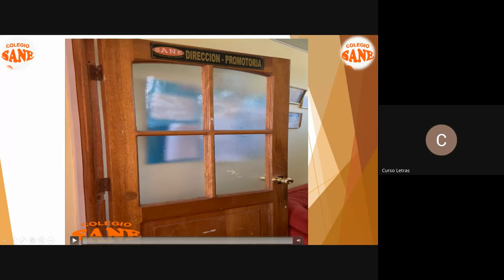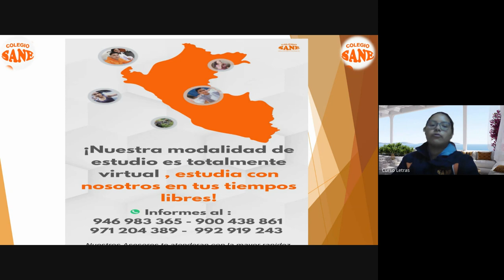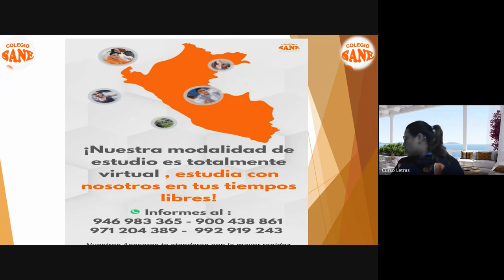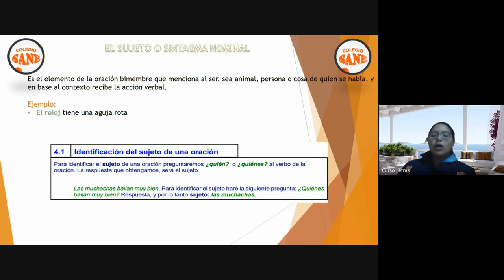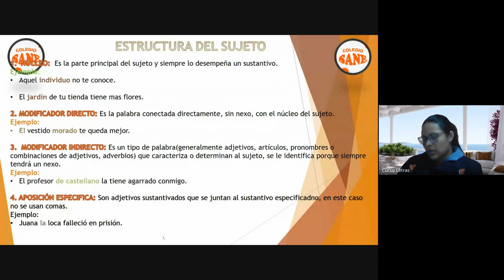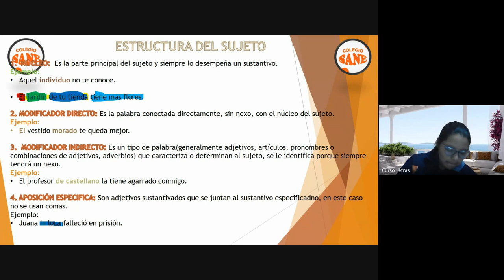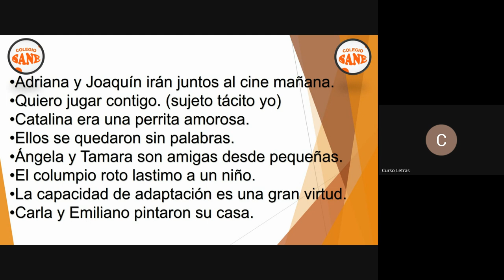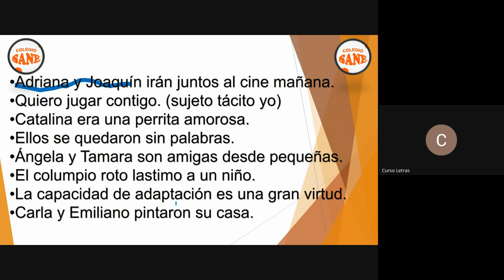Curso: Comunicación/Tema: El Sujeto/III Bim-2º sec/Fecha: 2023-12-10(19:01)/CLASES ONLINE